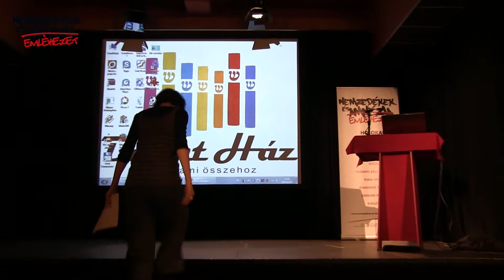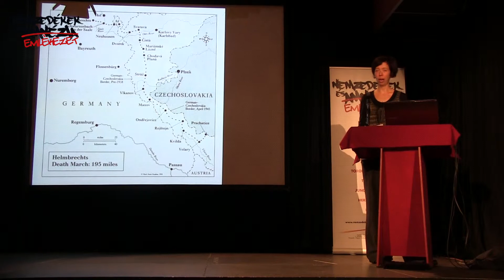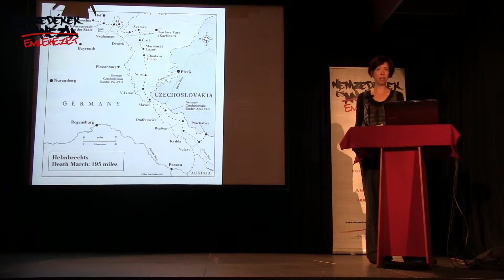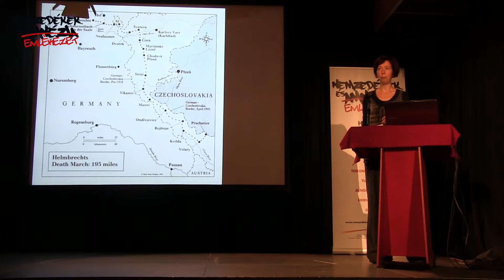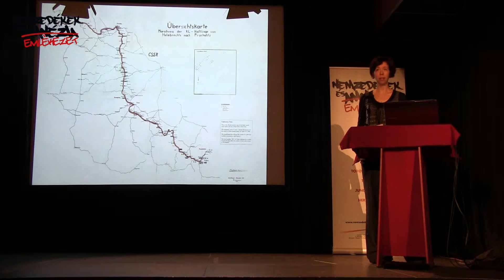Somogyi Zsófia ■ Susan Silas: Helmbrechts walk című fotósorozatáról